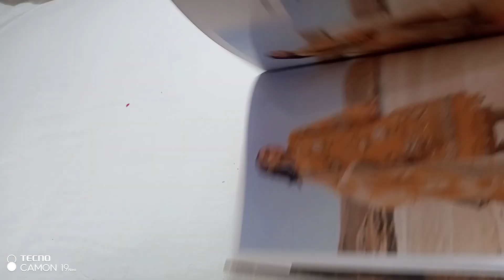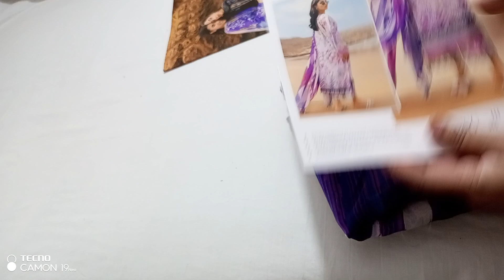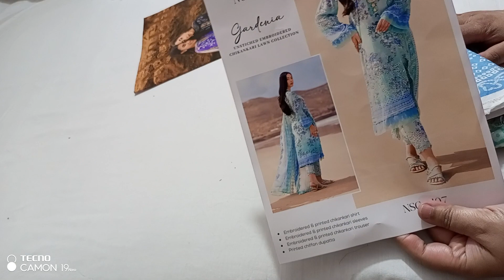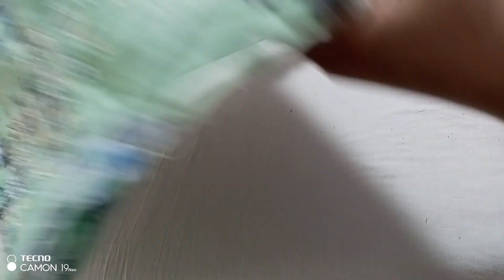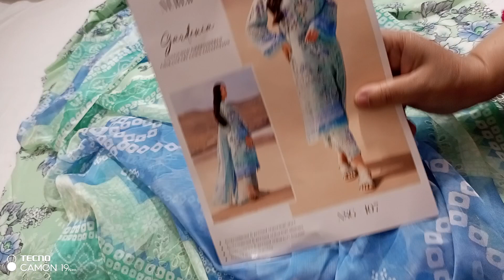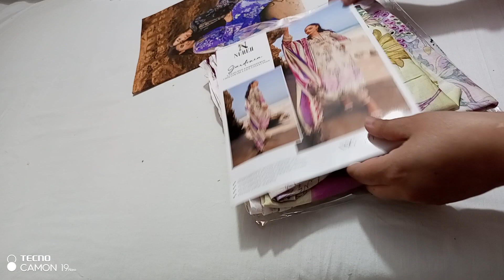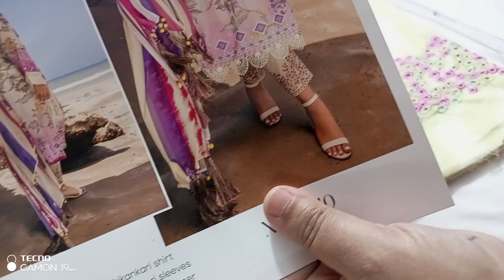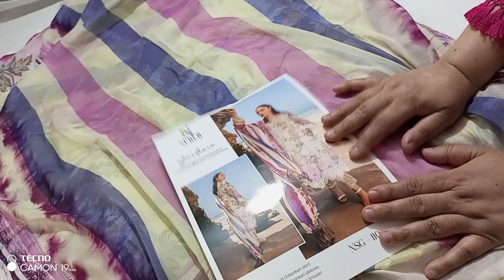#fashion fypシ゚viral #03304183177